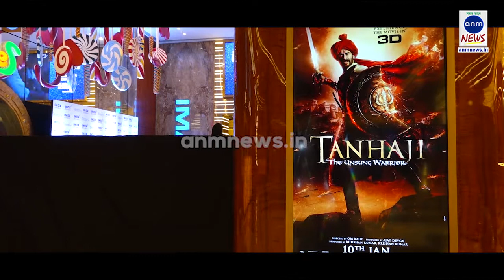अजय देवगन की फिल्म तानाजी की स्पेशल स्क्रीनिंग में पहुंचे बच्चे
अमरनाथ, एएनएम न्यूज, मुंबई : बॉलीवुड पर्दे पर ओम राउत के निर्देशन में बनी फिल्म 'तानाजी: द अनसंग वॉरियर' बीती शाम देशभर में करीब 3800 स्क्रीन्स पर रिलीज हुई। दिलचस्प बात यह है कि यह अजय देवगन के करियर की 100वीं फिल्म है। वहीं स्कूली बच्चों के लिए ऐतिहासिक फिल्म तानाजी: द अनसंग लिए एक विशेष स्क्रीनिंग का आयोजन किया गया। इस दौरान बॉलीवुड अभिनेता अजय देवगन काफी उत्साहित दिखे अजय देवगन की स्टाइल का तो कोई जवाब ही नहीं। वही फिल्म खत्म होने के बाद अजय देवगन अपने फिल्म की स्पेशल स्क्रीनिंग के बाद स्कूल छात्रों से मिले और उनके साथ काफी सारी तस्वीरें भी क्लिक करवाई। इस दौरान अजय देवगन के साथ शरद केलकर भी दिखे, देखे वीडियो।